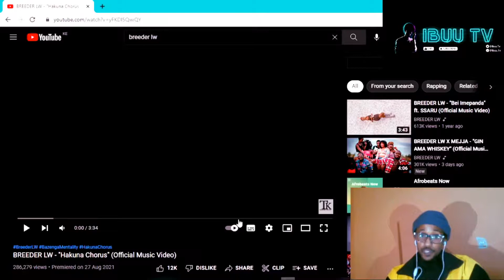REACTING TO BREEDER LW | HAKUNA CHORUS🔥🔥 || IBUU TV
@IBUU TV ALL PLATFORMS